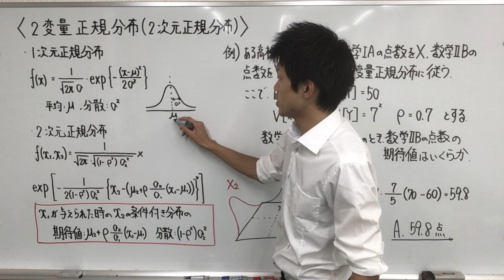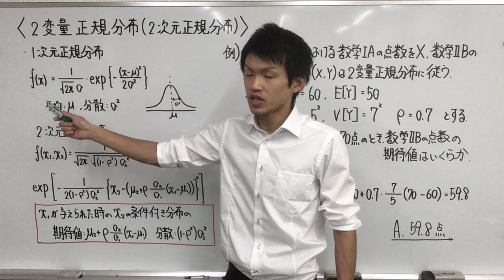4 【冒頭1分公開】 2変量正規分布